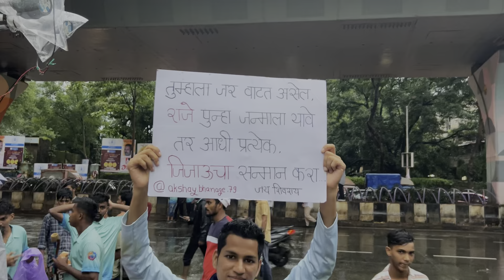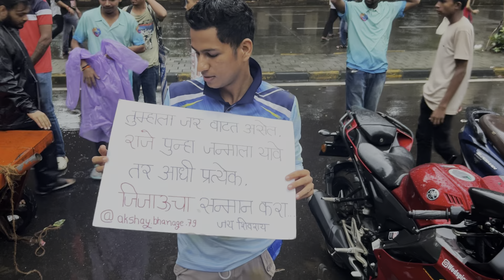Vlog 1 | जिजामाता नगरचा आगमन महाराजा | आणि सोबत मोरया बिट्स | AV_EDITIONS